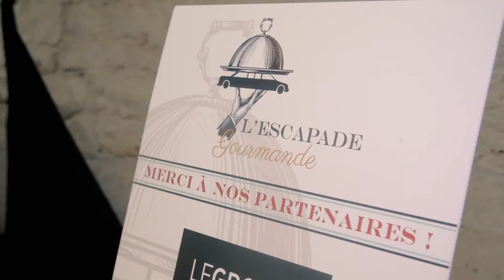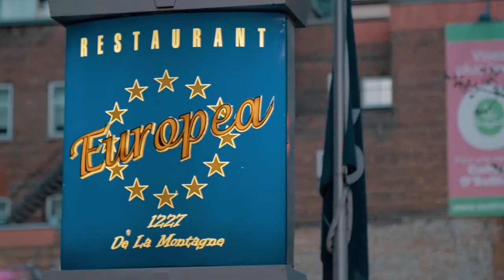Escapade Gourmande en limousine à Montréal | Montreal.TV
L'Escapade Gourmande, anciennement la Soirée des Patrons, est un événement gastronomique organisé par la Fondation Gérard-Delage.  L'Escapade Gourmande visite en limousine certains des meilleurs restaurants de Montréal.  Dans ce reportage, Pari Monti, Yves Delage, Soeur Angèle, Robert Piché et Christine Lamarche.

Reporter: Carla Bengivengo.